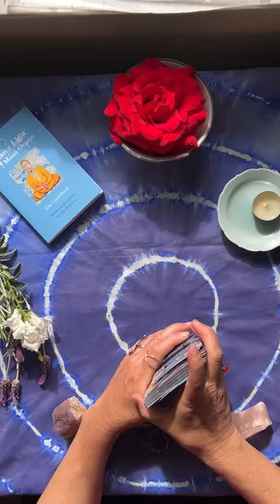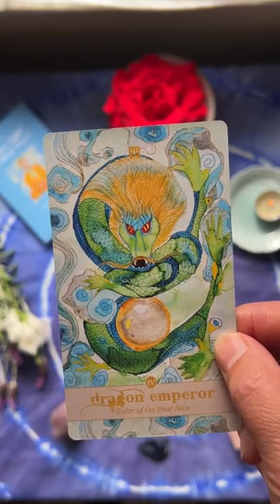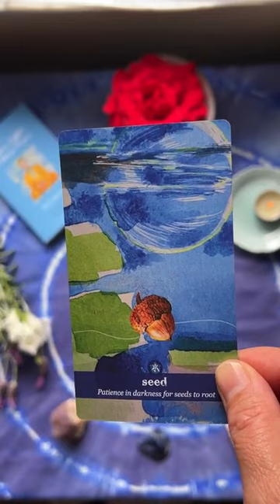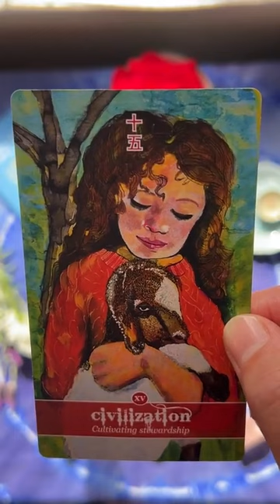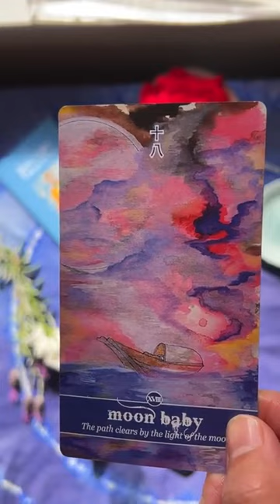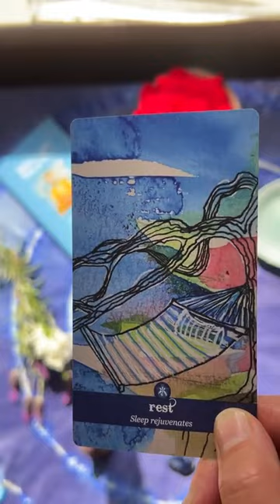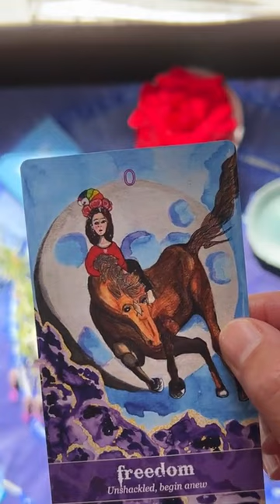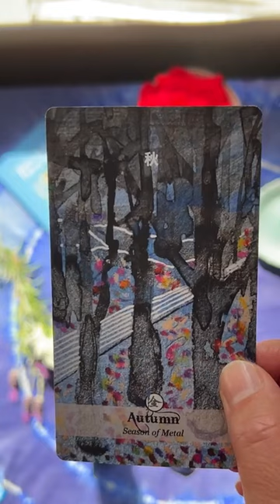Full Moon Reading by Elizabeth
Full Moon in Scorpio Reading for 5-16-22

Happy Full Moon & Lunar Eclipse everyone♥️

If you would like to partake, please take a moment to breathe, center yourself, then choose one pile that resonates with you. Time stamps for each pile below!

Lunar eclipses & full moons often magnify the energy of the cycle. Be gentle with yourselves and enjoy whatever is coming to light 💛🌕
Time Stamps:
Pick a card: 1:15
Left Pile: 1:50
Middle Pile: 5:40
Right Pile: 8:45

If you’d like to connect more to your intuition— link below to own your own Inner Light Moon deck.

Inner Light Moon Oracle alchemizes Chinese 5 Element Theory, the 12 Chinese Zodiac animals as well as Asian Archetypes and symbols. Designed to deeply connect each user with their personal inner light.

The 52 card Oracle, with 2 additional info cards and accompanying Guidebook share sacred words and imagery to encourage shifts and healing.